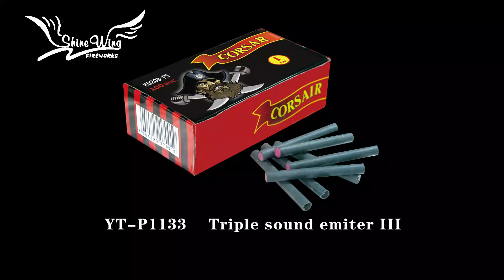YT P1133 Triple sound emiter III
Triple sound emitter, bang!bang!bang!